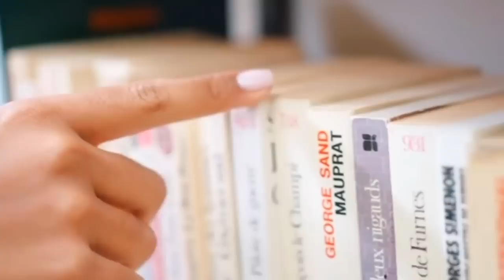Egyptologist Discovers Bizarre Buried Boxes and Their Mysterious Origins | Unexplained Artifacts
In the year 1851, Auguste Mariette, a renowned French Egyptologist, embarks on a momentous mission. Standing before an imposing tower of boulders, Mariette prepares to unleash a powerful explosion, hoping to unveil an ancient secret hidden for over 3,000 years. As the dust settles, a breathtaking subterranean labyrinth comes into view, filled with wonder and intrigue. Within this labyrinth lies a collection of enigmatic stone boxes that leave Mariette and his team astounded, posing an enigmatic puzzle that seems impossible to solve.
This extraordinary discovery leads Mariette to uncover an ancient burial ground known as the Serapeum of Saqqara. Located approximately 15 miles south of Giza, the renowned site of Egypt's iconic pyramids, this remarkable structure reveals a network of underground chambers intricately carved into the mountainside. Along the passageway, a series of chambers and alcoves emerge, each holding its own secrets, waiting to be unveiled.

1. The videos have no negative impact on the original works.
4. We use only the audio component and tiny pieces of video footage, only if it's necessary.